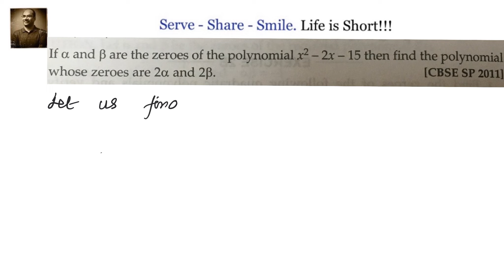(No Audio) If α and β are zeroes of x^2 -2x -15 then find the polynomial whose zeroes are 2α and 2β